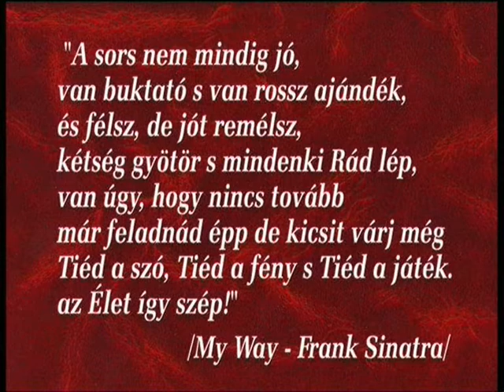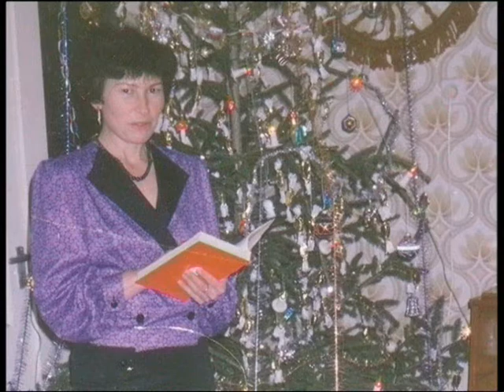Anyu, Mama, Rózsika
Sajnos az eredetit levettem, mert a Frank Sinatra dala miatt a YouTube törölte a teljes hanganyagot, anélkül pedig nem teljes az anyag. Most Elvis Presley énekli a dalt, mást nem változtattam.